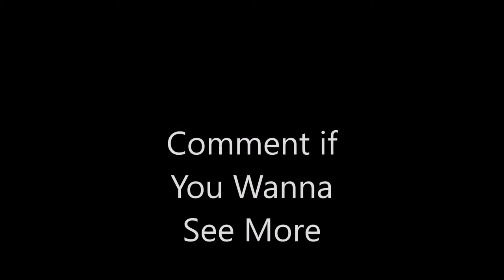Columbine Sex Fantasy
Fallout 3 With Mods